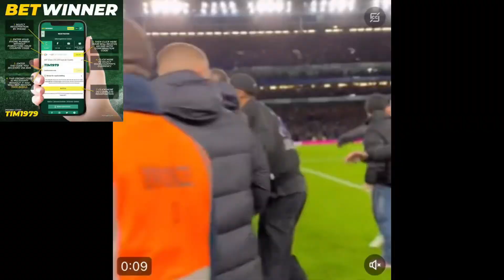Chelsea 4-2 Newcastle on Penulties:Mudryk Strike and Nkunku Debut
Game as always, second half with better performance. Mudryk strike and Nkunku debut